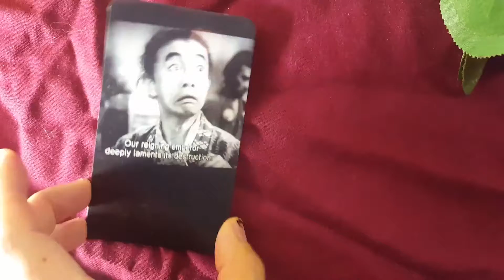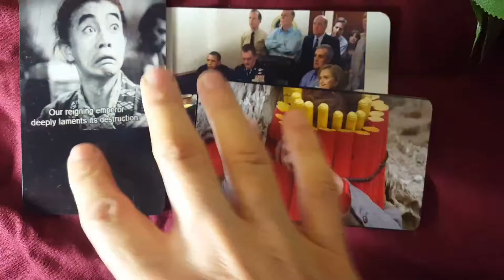Holy Tarot Reading - Democratic Debates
Psychic readings using the exclusive Holy Book deck of non-Tarot cards.

This edition, the 2nd round of Democratic Debates .